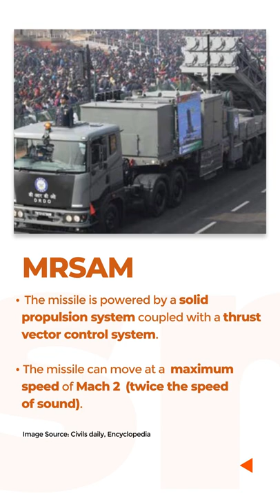Medium Range Surface to Air Missile | General Studies & Current Affairs for IAS | Vajiram & Ravi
Medium Range Surface to Air Missile (MRSAM) is a surface-to-air missile jointly developed by DRDO and Israel Aerospace Industries (IAI) for use by the Indian Army.

Watch the complete video for details about the Medium Range Surface to Air Missile (MRSAM), important for the UPSC IAS Exam.